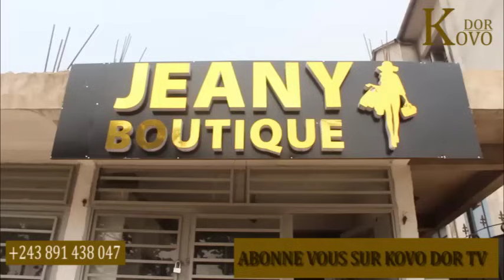BOTALA IBUTU NDENGE A BIMISI KISONGI SONGI YA GABY NA KOMBO YA LEA NDAYA🔥🔥